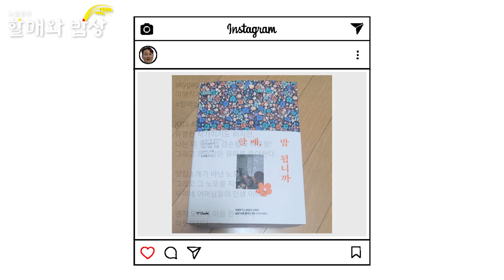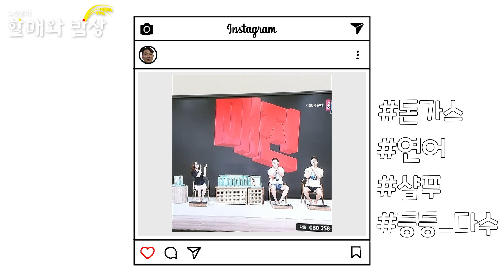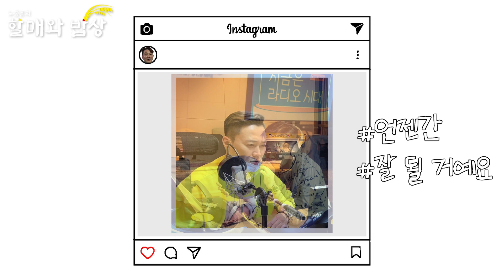지금은 라디오 시대? 지금은 할밥 시대!! 홈쇼핑계의 완판남 문천식과 함께하는 두 남자의 인생 토크 [노중훈의 할매와 밥상 44화]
전설의 여행작가 노중훈이 공개하는
전국에 숨겨진 할매의 밥상!
사라지기 전에 보존해야만 하는 깊은 가치를 지닌 맛집들을 찾아 나선다!
맛집 먹방의 새로운 패러다임